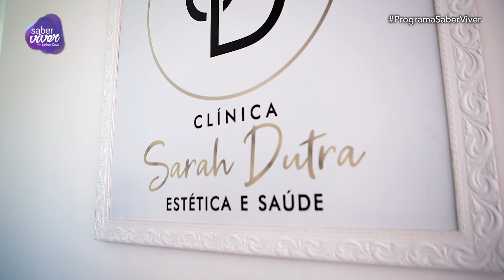PROGRAMA SABER VIVER COM MELISSA COSTA - EP.89 - 13/06/2020